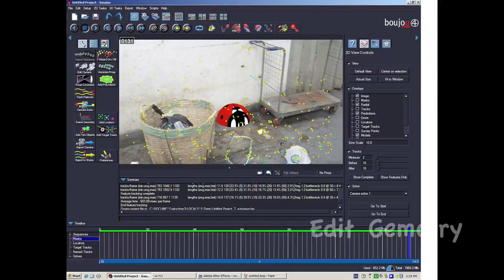The Making Of - THE ADDRESS [Trailer]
Thanks to:
CYMK-Michael,
Adam,
HKACTs.